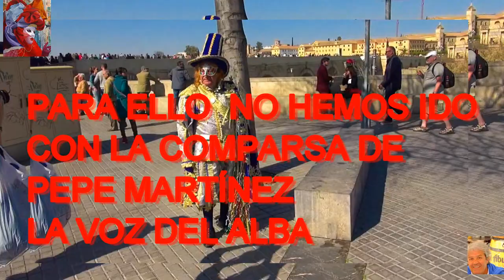CARNAVAL EN LA CALLE (CÓRDOBA 2019)